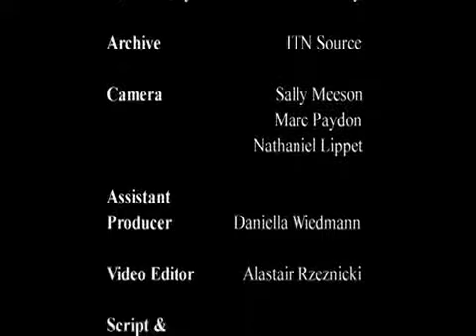MARGARET THATCHER Pt 3 World Stage Telegraph Documentary